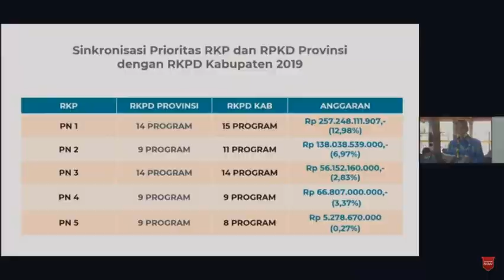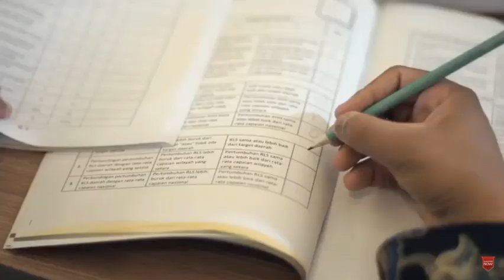Gubernur Terima Penghargaan PPD 2020 dari Presiden Boleh ditemani Walikota dan Bupati untuk Motivasi